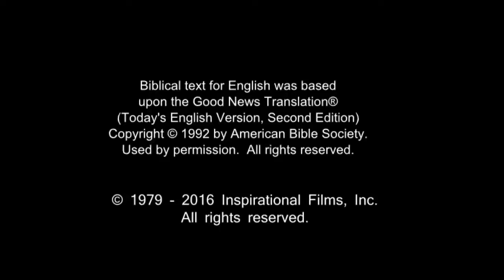French! Confess Jesus As Lord! Believe In Jesus Resurrection! Surely Saved Forever!(31)